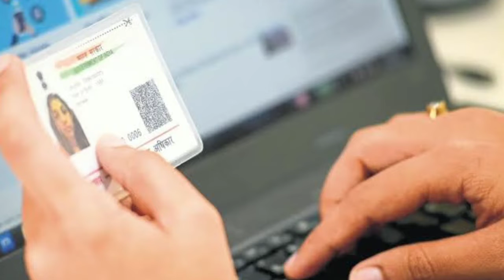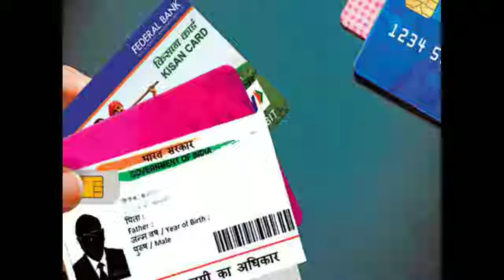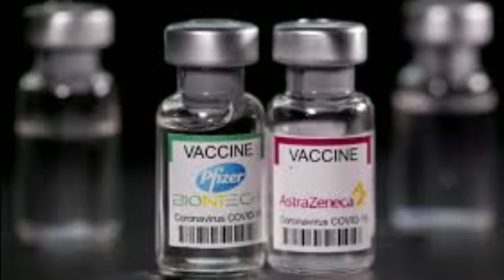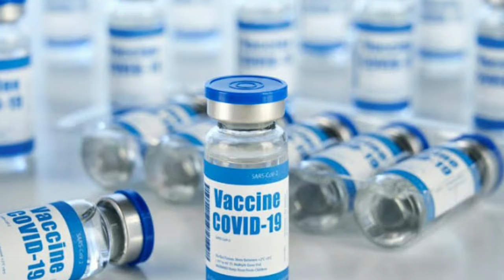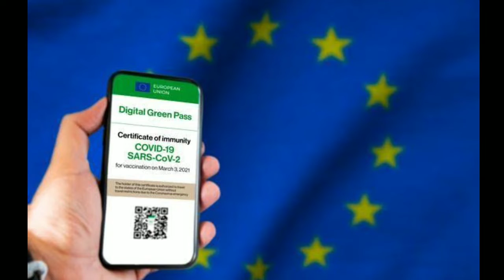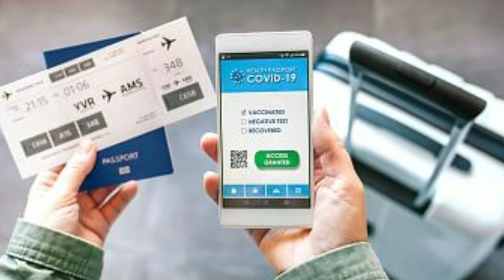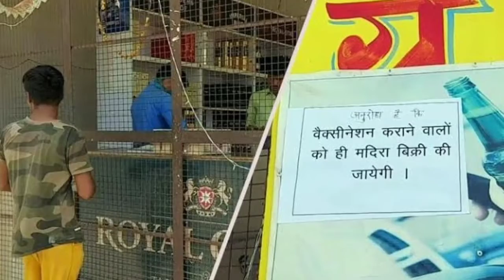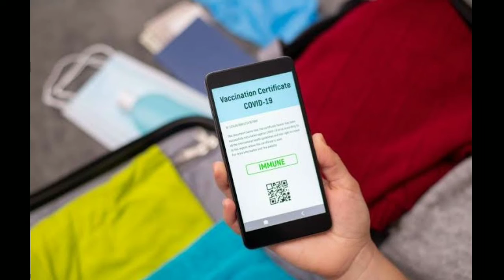Covid Vaccine Leh Certificate - Tey tmax